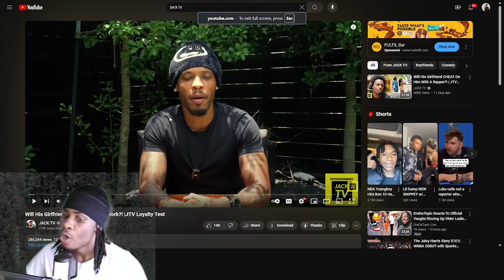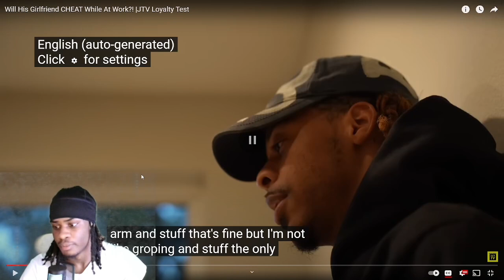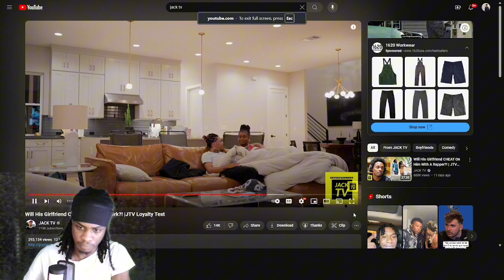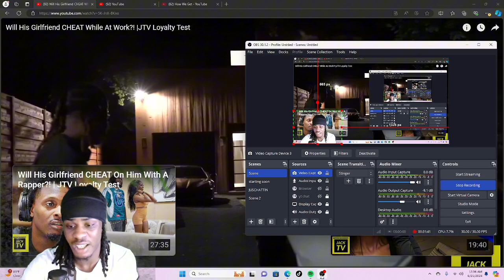She Pretended To Do Hair Just To CHEAT On Her SHRIMP SIZED Boyfriend!!